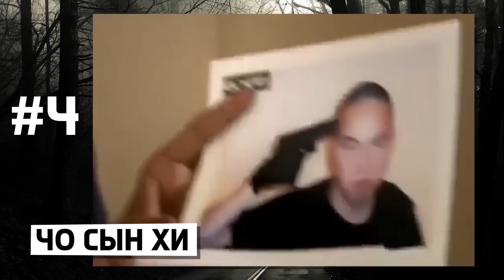10 ЖУТКИХ МАССОВЫХ УБИЙЦ